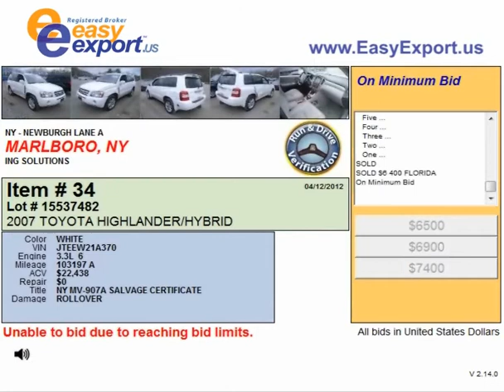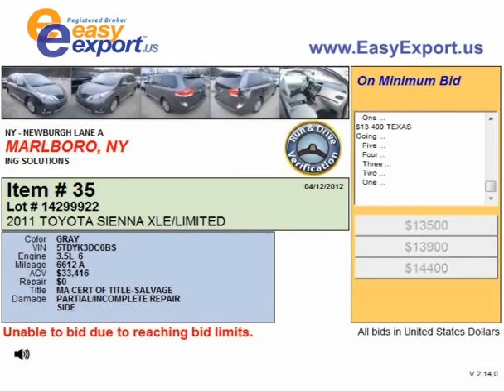Buying a Car from Newburgh Auto Auction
- Newburgh car auction has a wide variety of salvage cars for sale to offer to the buyers. Choosing a used car can be done easily online. Salvage vehicles that are put up for sale are located at the wrecking yards. All of them are sold by means of online auto auction. Its progress is broadcasted in the video including bidding process. It determines the future car owner.